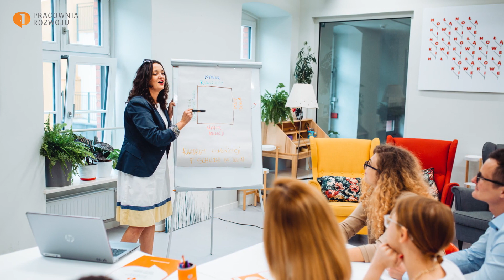Filmy elearningowe - seria filmów w studiu greenscreen dla Pracownii Rozwoju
Seria filmów e-learningowych. Firma szkoleniowa Pracownia Rozwoju zleciła nam nagranie serii filmów e-learningowych z trenerami. Nagrania były przeznaczone dla kilku różnych projektów, w tym części kursu e-learningowego dla klienta korporacyjnego. W ciągu jednego dnia intensywnego filmowania ustawiliśmy studio z greenscreenem w biurze klienta, wykonaliśmy wszystkie zaplanowane nagrania oraz zdemontowaliśmy studio Następnie zrealizowaliśmy wideo ze szkolenia, które tego samego dnia było prowadzone przez jedną z nagrywanych trenerek.

Po stronie Vireo Media było przygotowanie produkcji na podstawie otrzymanych scenariuszy, czyli:
- konsultacja scenariuszy pod względem technicznym i artystycznym
- realizacja nagrań
- montaż 8 filmów e-learningowych
- montaż filmu (aftermovie z wywiadami) ze szkolenia
- dobór ujęć stockowych i muzyki
- postprodukcja obrazu i dźwięku

Pracownia rozwoju to zespół ludzi, których wspólnym celem jest wspieranie rozwoju osobistego innych. Osiągają to wykorzystując wiedzę psychologiczną i angażując osoby o zróżnicowanych umiejętnościach. Wspólnie tworzą rozwiązania rozwojowe i narzędzia edukacyjne, które odkrywają przed odbiorcami nową wiedzę i inspirują do działania.

Opowiedz nam o swoich celach i potrzebach - zapytaj o film.

W Vireo Media zajmujemy się kompleksowym wideomarketingiem – tworzymy spójne i skuteczne strategie wideo, realizujemy filmy promocyjne, spoty reklamowe, filmy korporacyjne i szkoleniowe, animacje reklamowe, doodle video, vlogi, teledyski i krótkometrażowe filmy fabularne. Tworzymy także kompletne kursy online (zrealizowaliśmy ponad 700 filmów elearningowych!), wideo content marketingowe na potrzeby performance marketingu i social mediów. Realizujemy materiały w różnych formatach, odpowiadające na konkretne cele i potrzeby. Mamy własną bazę ponad 50 lektorów polskich i zagranicznych, współpracujemy też z tłumaczami, więc możemy szybko dostarczyć materiały filmowe w wielu wersjach językowych.
Realizujemy również sesje zdjęciowe, zdjęcia produktowe oraz fotorelacje z eventów.

Mamy 3 ekipy filmowe: we Wrocławiu, Warszawie i Bielsku-Białej, ale działamy w całej Polsce i Europie.